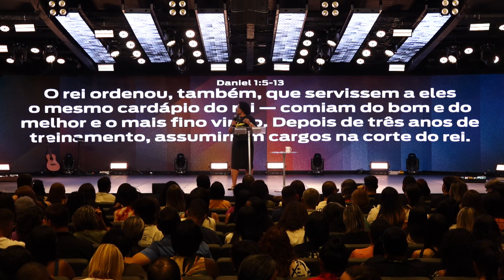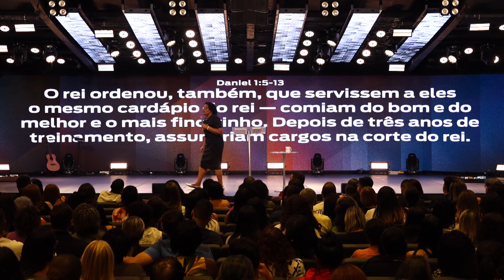Como Blindar sua Mente com a Verdade Bíblica | Ciomara Silva | Projeto Vida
Em tempos de crise, nossa mente se torna um verdadeiro campo de batalha. Como manter a fé firme e os pensamentos alinhados com a Palavra de Deus quando as situações parecem atraentes? Nesta pregação, baseada em Gênesis 3:15, Salmo 112:1 e 7, Isaías 55:9-11, e Daniel 1:3-5 e 2:5-19, vamos explorar como fortalecer a mente em meio às adversidades. Descubra estratégias bíblicas para vencer as lutas, cegar sua mente e sair mais forte em momentos de desafio.

Se você foi impactado de alguma forma, curta esse vídeo pra que A Mensagem alcance mais e mais pessoas! ❤️

Baixe o nosso APP para acessar conteúdos exclusivos, assistir as Lives sem nenhuma distração, ficar sabendo das novidades antes de todo mundo e muito mais! ✔️🤯

A palavra de Deus é viva e eficaz e mais penetrante do que uma espada de dois gumes! Nesta pregação você será impactado por Jesus. Essa Pregação é uma palavra do dia onde Jesus Cristo vai falar com você através desta pregação evangélica, pois a Palavra de Deus que é a a bíblia não falha e o Evangelho do Dia vai te edificar hoje através da igreja Projeto Vida. Uma pregação impactante é uma pregação evangélica que vai guiar o seu ano de 2024. Pregacões evangélicas e pregação ao vivo são impactantes demais. Deus abençoe.